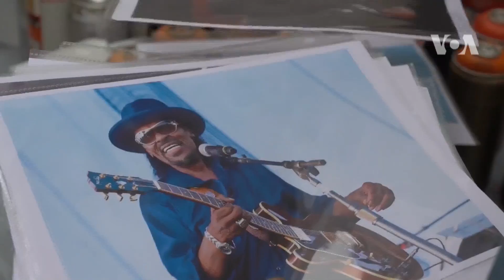У Вашингтоні влада замовляє художникам мурали, щоб боротися з несанкціонованими графіті. Відео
Аби запобігти появі несанкціонованих графіті у Вашингтоні, місцеві урядовці діють на випередження. Вони замовляють професійним художникам стінописи, тематику яких обирає спеціальна комісія.